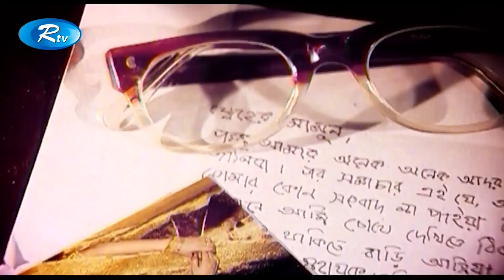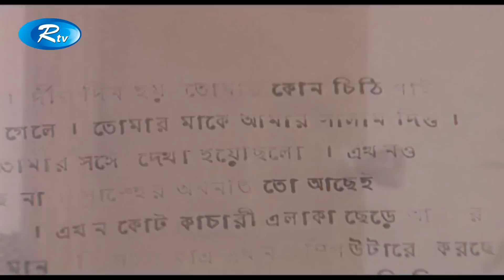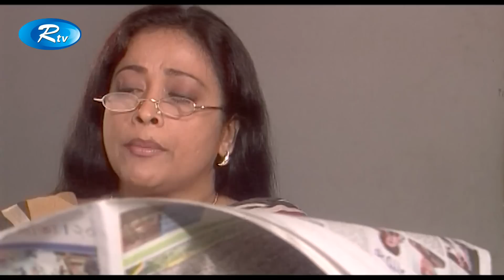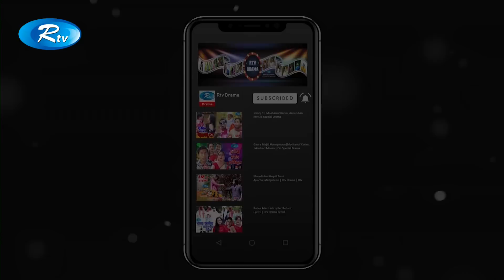Briddhasrom | Typewriter | টাইপ রাইটার | Tazin Ahmed | Taru Mostofa | Rtv Drama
Drama: Briddhasrom | বৃদ্ধাশ্রম
Episode Name : Typewriter |  টাইপ রাইটার
Episode Number : 02
Cast: Tazin Ahmed, Taru Mostofa, Munshi Monju, Khan Mohammad Masud, A R M Nayeem, Abdul Halim,
Paresh Acharya
Script: Tazin Ahmed & Ejaz Munna
Direction: Ejaz Munna

- Team RTV